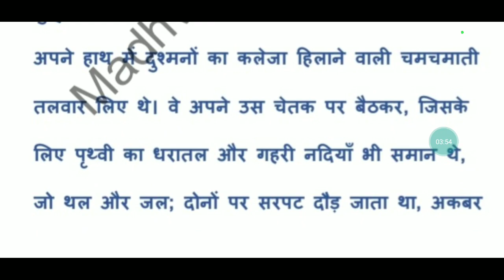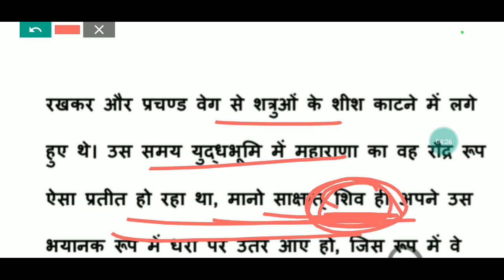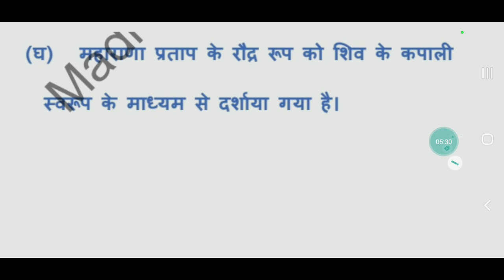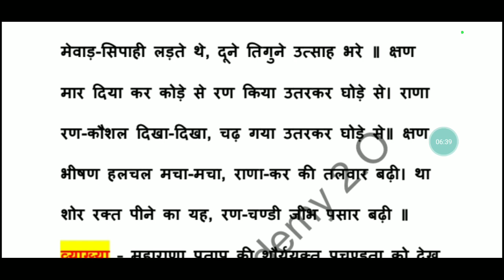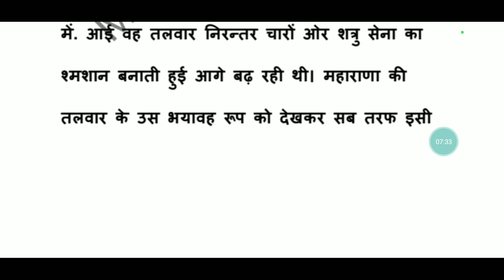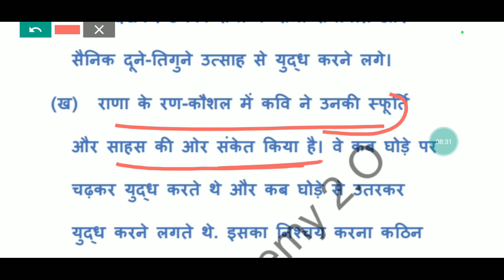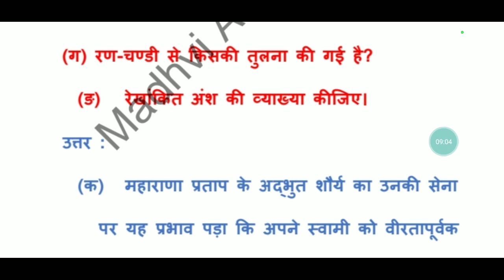haldighati class 10th vyakhya।। class 10 haldi ghati vyakhya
haldighati class 10th vyakhya।।class 10 haldi ghati vyakhya @MadhviAcademy20

1.haldighati class 10th vyakhya
2.class 10 haldi ghati vyakhya
3.haldighati class 10th
4.haldighati class 10
5.haldighati class 10th hindi
6.haldighati class 10 upboard
7.haldighati class 10 hindi
8.haldighati class 10th upboard
9.haldighati kavita class 10
10.haldighati ka yudh class 10th
11.haldighati kavita ka saransh likhiye
12.class 10 haldighati
13.class 10 haldighati vyakhya
14.class 10 haldighati chapter
15.class 10 hindi chapter 13 haldighati
16.haldighati kavita shyamnarayan pandey